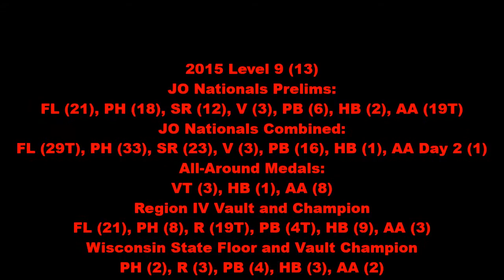2016-01-23 Swiss Cup -Evan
Evan Van Aacken is a Level 9 gymnast at Swiss Turners Gymnastics in Milwaukee, WI and Oshkosh Gymnastics Center in Wisconsin.

2015 Level 9 JO National High Bar Champion; FL (29T), PH (33), R (23), V (3), PB (16), HB (1), AA (8)
2015 Level 9 All-Region Team
2015 Level 9 (13-14) Region IV Vault Champion; FL (21), PH (8), R (19T), PB (4T), HB (9), AA (3)
2015 Level 9 (13) WI State Floor and Vault Champion; PH (2), R (3), PB (4), HB (3), AA (2)
2014 Level 8 JO Nationals VT (27), PB (5), AA (37); Event Finals: VT (31T), PB (34), AA (45)
2015 Level 8 All-Region Team
2014 Level 8 Region IV Vault and Hi-Bar Champion; FL (7), PH (6T), R (5), VT (1T), PB (2), HB (1T), AA (2)
2014 Level 8 State Champion: Hi-Bar and All-Around; FL (2), PH (4), R (3),VT (2), PB (2)
2015 Level 7 All-Region Team
2013 Level 7 Region IV: FL (3), PH (5), R (19), VT (6), PB (8), HB (6), AA (5)
2013 Level 7 State Champion: Floor and P-Bars; Pommel (6), Rings (11), Vault (2T), Hi-Bars (2), All-Around (2).
2012 Level 6 State Champion: H-Bar and All-Around; Floor (2T), Rings (2T), Vault (2), P-Bars (2T).
2011 Level 5 State Champion: Vault.
Wisconsin All-State Team Level 5 2010 & Level 6 2011.
2010 level 5 State Champion: P-Bars, H-Bar, and All-Around; Floor (2), Rings (3), Vault (2).
[USAG - Oshkosh Gymnastics Center, Level 9, Competitive Age: 14]